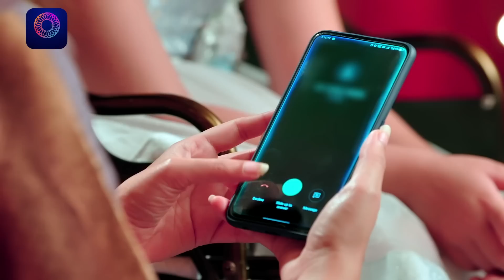Nath Zewar Ya Zanjeer | EP 413 Part 1 | Highlights | Dangal TV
देखिये "नथ जेंवर या ज़ंजीर" सोम - शनि, रात 8 बजे सिर्फ दंगल टीवी पर।